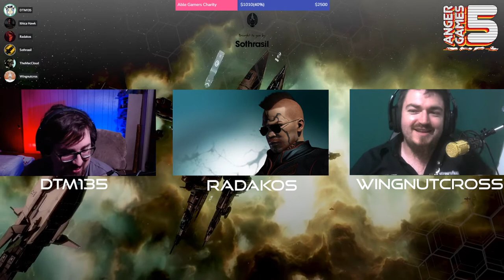Anger Games 5 Opens - Day 2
The second Open Practices for Anger Games 5!

This time with a working (semi) fancyUI!

Timecodes
0:00 - Countdown
5:44 - Stream Start
8:25 - Scarf Experts vs Jovco Mining Division
20:55 - Turbofeed or Glory vs Shadow Cartel
38:20 - WTB Cat Ears 500 PLEX vs Snuffed Out
53:12 - Wolves Among Strangers vs Paper Numbers
1:04:48 - Scarf Experts vs Shadow Cartel
1:21:45 - Turbofeed or Glory vs Jovco Mining Division
1:35:54 - WTB Cat Ears 500 PLEX vs Paper Numbers
1:50:15 -  Wolves Among Strangers vs Snuffed Out